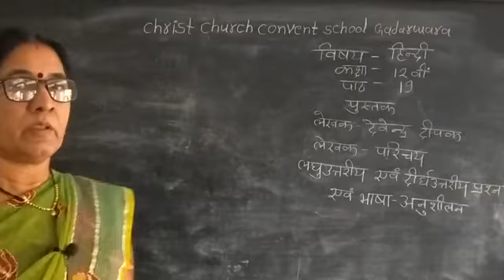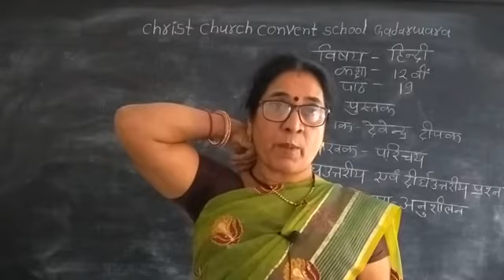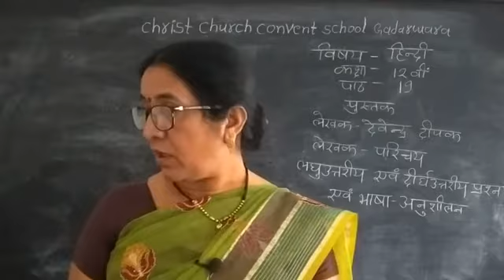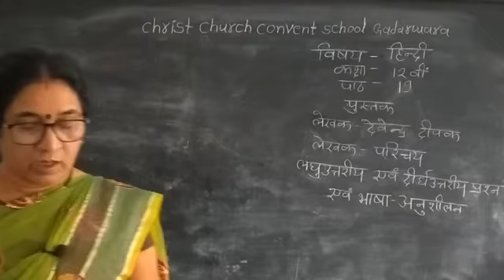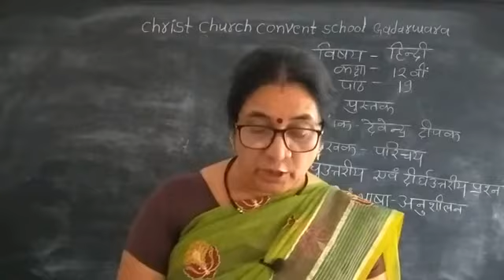Class 12th Hindi Lesson 19 पुस्तक Part 2 By Shivkumari Sonakiya CCCS Gadarwara